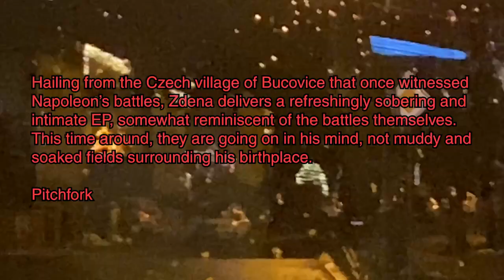Ambitions and Love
Zdena and Anouschka
taken from "From Hand Axe to Swiss Army Knife" EP